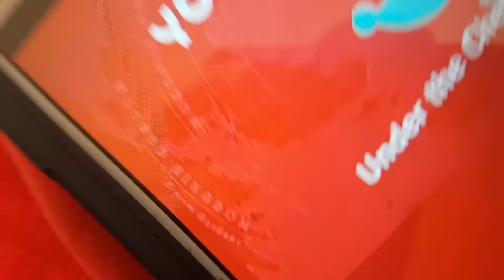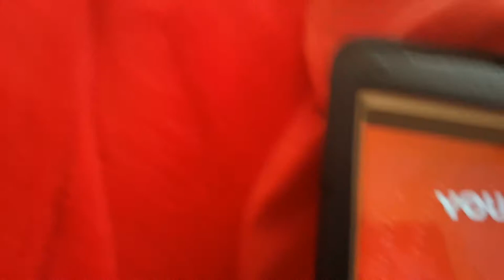LIGHT BLUE MOONS IN LUNCHEON KINGDOM + NEW SEASIDE KINGDOM CONFIRMED!!?!?!?!??!?!?!??!